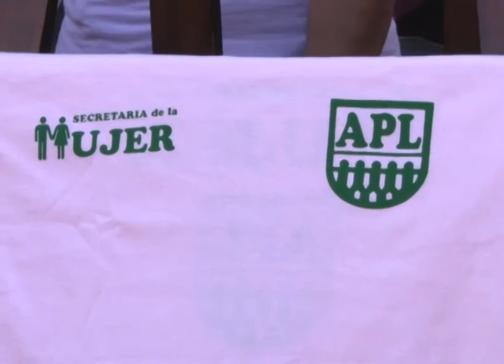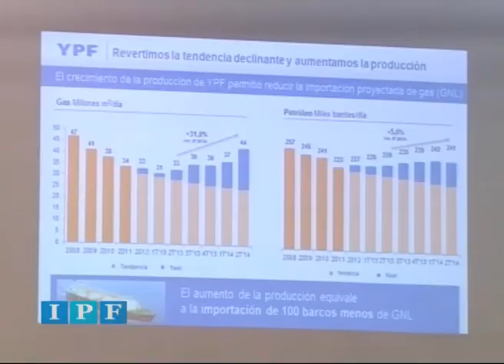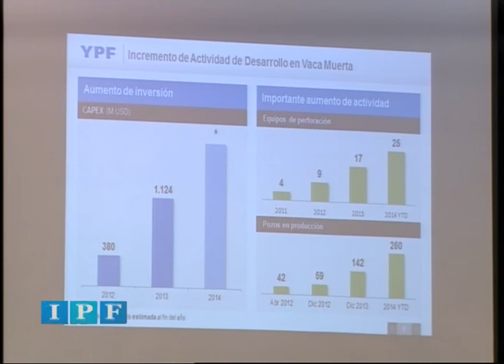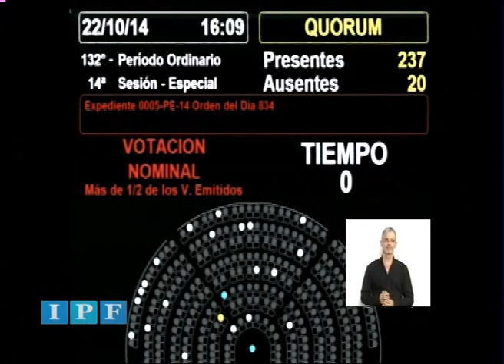Informe Parlamentario Federal (IPF) TV N° 76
Suelta de globos contra el cáncer de mama en el Congreso.

La Secretaría de la Mujer de la Asociación del Personal Legislativo (APL),  y la Liga Argentina de Lucha contra el Cáncer, realizaron una suelta de globos en la explanada del Congreso, en conmemoración a las mujeres que fallecieron a causa de esta enfermedad.

Hasta el 30 del corriente mes se iluminará de rosa el edificio del congreso, de APL y de la dirección de ayuda social; para conmemorar el día internacional contra el cáncer de mama.

Testimonio:
Gladys Benítez – Secretaria de la mujer APL.

Debatieron la iniciativa que modifica la ley de hidrocarburos.

En un plenario de comisiones de Asuntos Constitucionales; Energía y Combustibles; y Presupuesto y Hacienda, el proyecto que modifica la ley 17.319 de hidrocarburos, recibió dictamen favorable.

Al plenario asistieron el ministro de planificación federal, Julio De Vido; la Secretaria de Energía, Mariana Matranga; el Secretario Legal y Técnico de la Presidencia de la Nación, Carlos Zannini; y el ing. Miguel Gallluccio de CEO-YPF.

Brindaron testimonio (en orden de aparición):
Dip. Miguel Angel Giubergia – UCR
Dip. Roberto Feletti - FPV
Dip. Pablo López - FPV
Dip. Mario Metaza - FPV

Sesión en Diputados

La Cámara de Diputados aprobó con 236 votos y giró al senado, el proyecto enviado por el poder ejecutivo, que establece la obligatoriedad escolar a partir de los 4 años de edad hasta la finalización de la escuela secundaria.

También, aprobó con 132 votos el proyecto que crea el instituto universitario nacional de derechos humanos “Madres de Plaza de Mayo”, que dependerá del Ministerio de Justicia y Derechos Humanos de la Nación.

Además, aprobaron la iniciativa que convierte al instituto nacional de las artes, en universidad nacional.

Dip. Stella Maris Leverberg. FPV
Dip. Soledad Carrizo - UCR
Dip. Graciela Giannettasio - FPV
Dip. Martín Gill - FPV

IPF - Compacto periodístico semanal que aborda las distintas actividades que se llevan a cabo en el ámbito de la Honorable Cámara de Diputados de la Nación Argentina.

Pal TV. 4:3 - 720x576

Producido por la Dirección del Canal de TV, perteneciente a la
Dirección General de Prensa y
Comunicación de la HCDN.